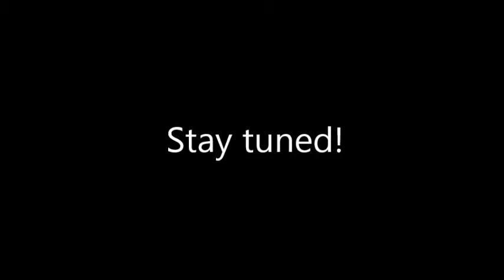Potty Song Teaser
A short teaser for one of our trip's highlights.